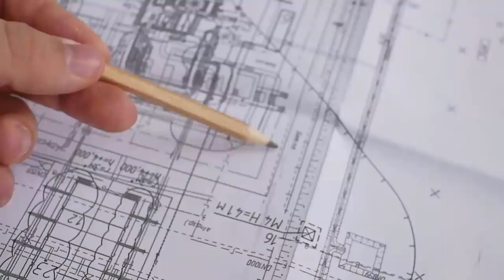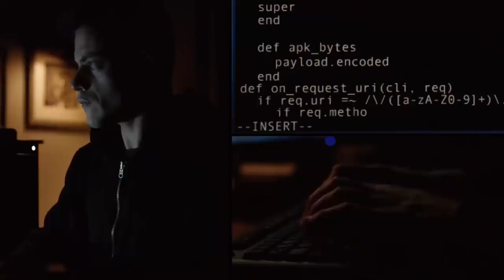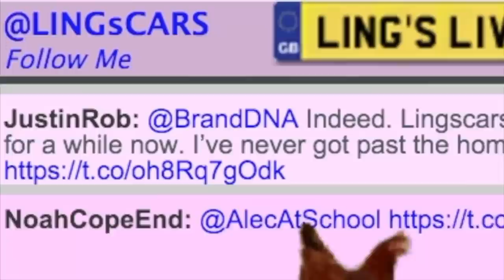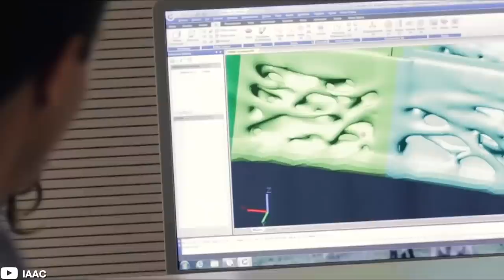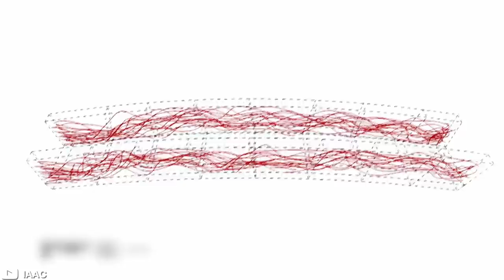Craziest Designers Who Should Go To Hell For Their Ideas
Design is the basic block for creating anything. Nowadays, designing has become a quite difficult job, especially when you see so many marvelous things and find hardly any space to improve it further. A design ought to be aesthetically appealing and fully functional. It must facilitate instead of leading to hurdles. However, some people might ignore this aspect. You can find numerous designers who would surprise you immensely not because of their talent but because of how incredulous their designs were. We bet you'd love to learn about the individual who designed the worst aircraft in recorded history. In this video, we are going acquaint you with crazy designers who should go to hell for their ideas